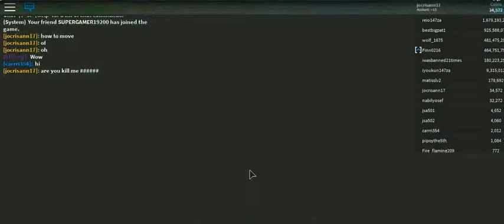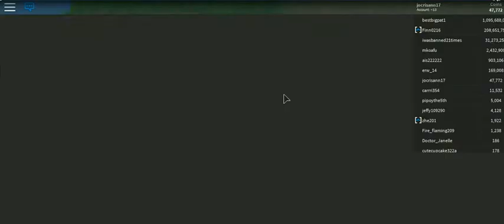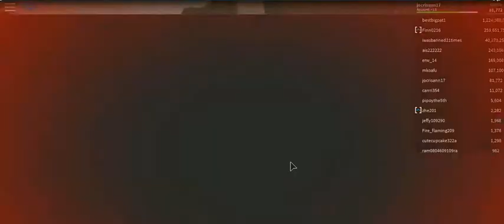ROBLOX at Halloween -8